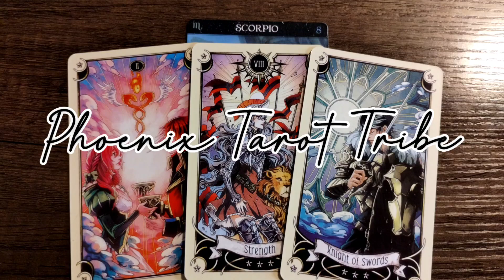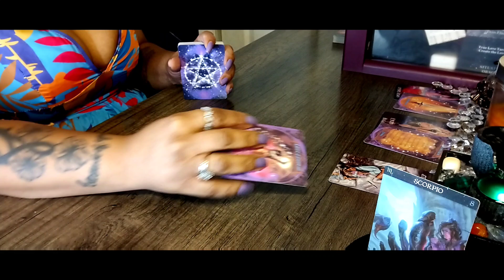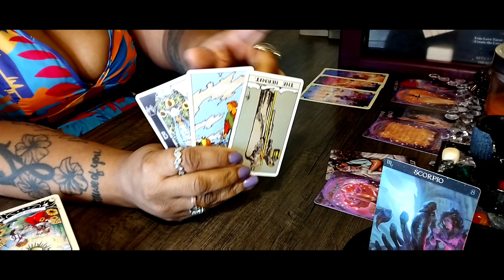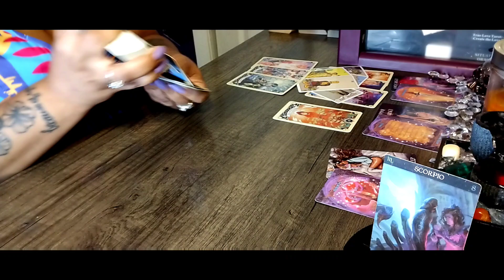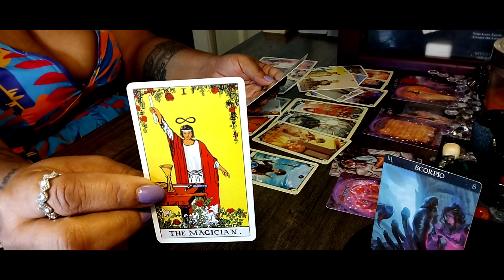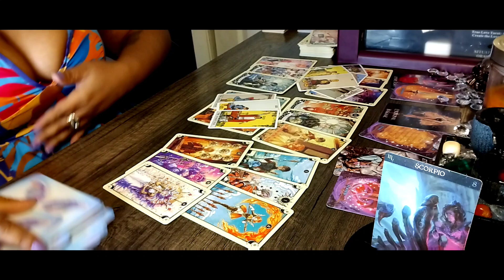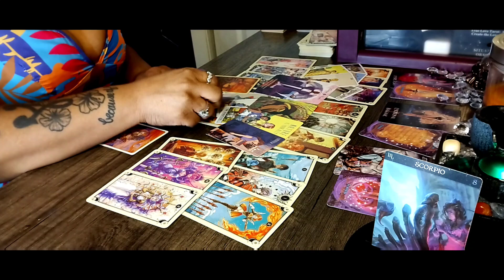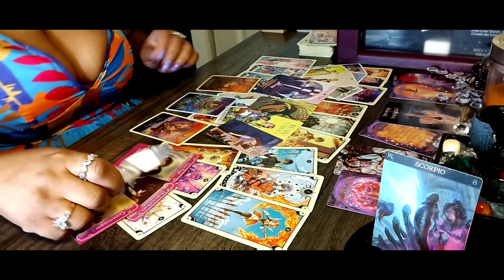Scorpio ♏⚠️Must Watch 😳🙀scorpio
🎼🎶 Channeled Song-

🪷 Affirmation -